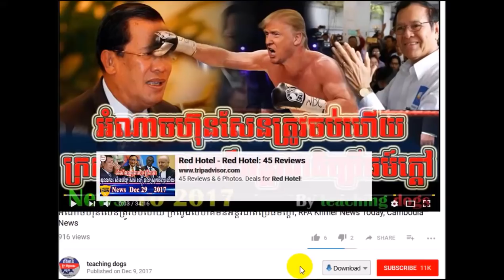Cambodia News 2018 | WKR Khmer Radio 2018 | Cambodia Hot News | Afternoon, On Fri 09 February 2018